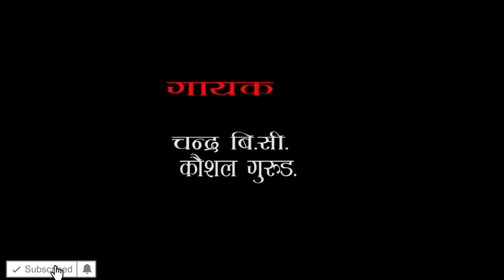New Live Dohori गाउदा गाउदै एक्कासी रुन थाले पछी Sumi Gurung / Chandra Bc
Presents :- Sagar Gurung
Song:- Chinta Badhyo jhan
Vocal:-  Sumi Gurung / Chandra Bc
Audio/video:- Sagar Gurung
Director:- Sagar Gurung
Cinematographer:-
Editor:- Sagar Gurung
Artists:-Sumi Gurung / Chandra Bc
Post Production:-

All the Audio and Video rights of this Music Video is owned only by Sagar Gurung